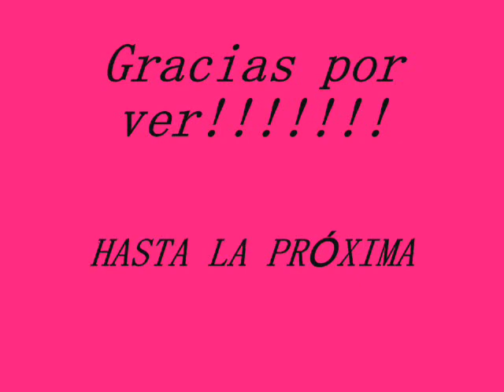YUZURU HANYU -《Los pasos que me guían》